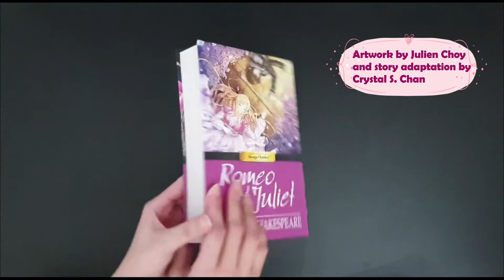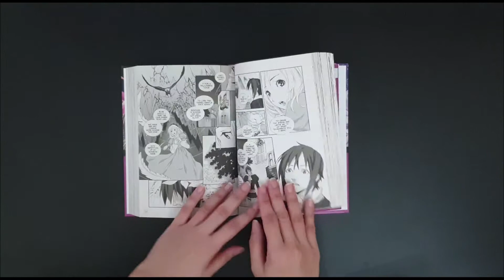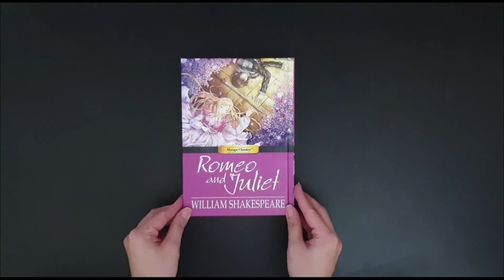Book Reveal: Romeo and Juliet by William Shakespeare (Manga Classics adaptation)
Featuring the Manga Classics adaptation of Romeo and Juliet by the playwright William Shakespeare,  illustrated by Julien Choy. This 400+ pages hardbound book features the unaltered original text in manga/graphic novel format for young adult audience to enjoy.

Genre: Classics, Romance, Tragedy, Graphic novel
Publisher:  Manga Classics, Inc. |  May 2018